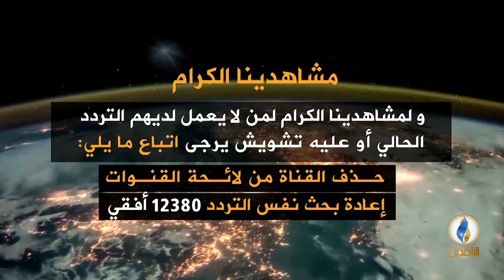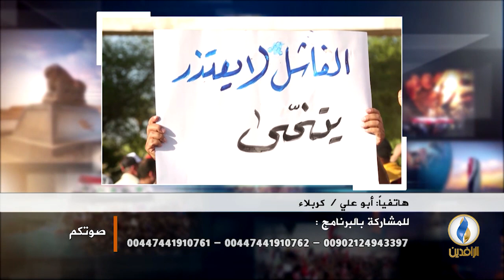صوتكم | مظاهرات العراق على لسان السلطة.